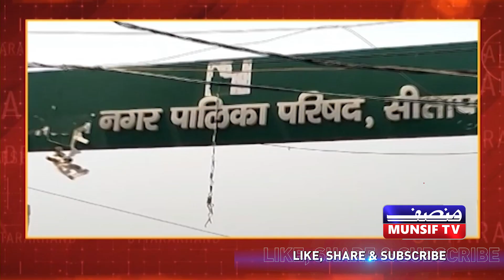सीतापुर नगर पालिका अध्यक्ष नेहा अवस्थी ने शहर के विकास को लेकर मुंसिफ़ टीवी से की खास बातचीत